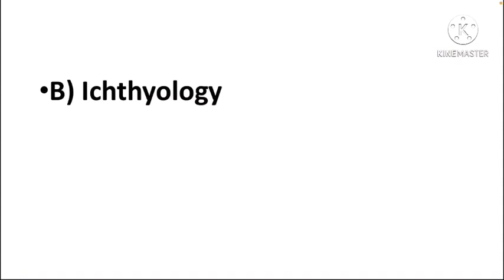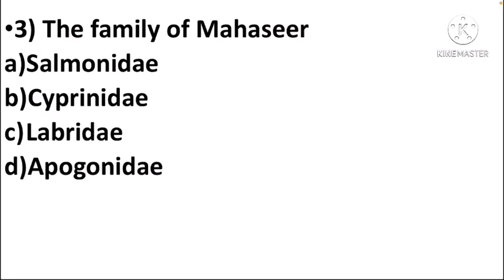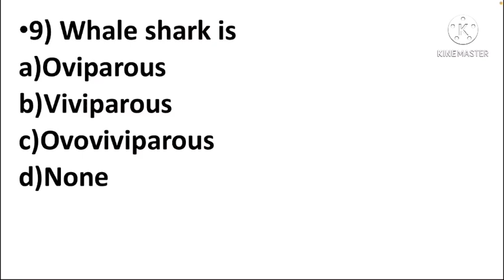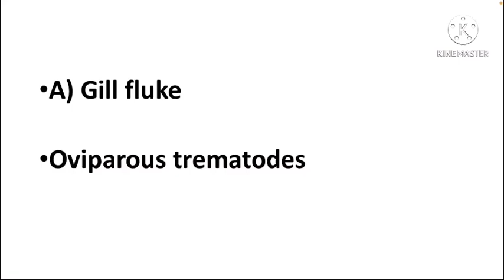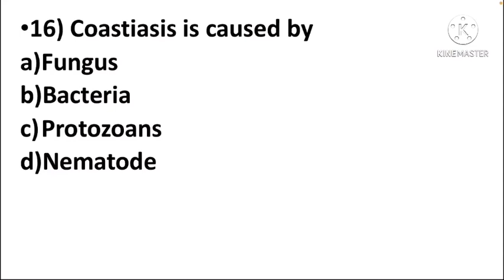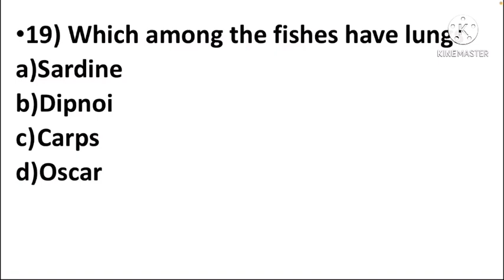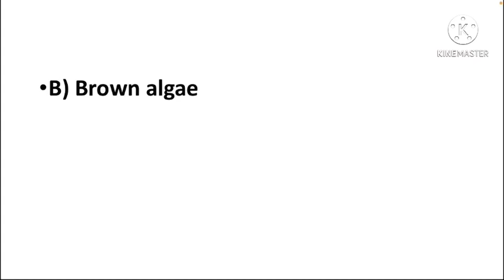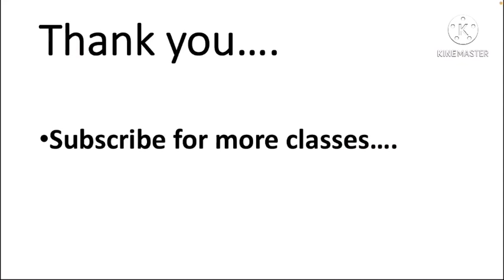Mcq of Fisheries extension officer part-3 by Dr Aswathy sreejith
This video will help those aspirants who are preparing for Fisheries extension officer exam